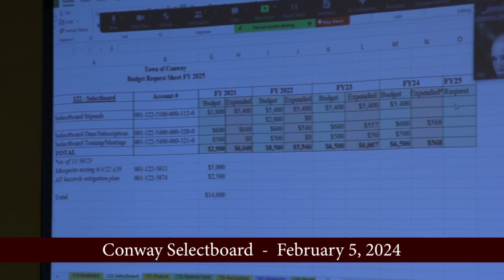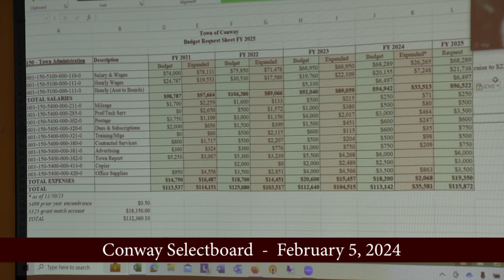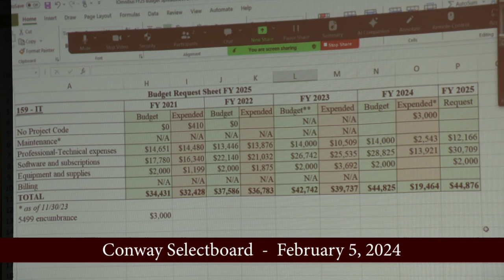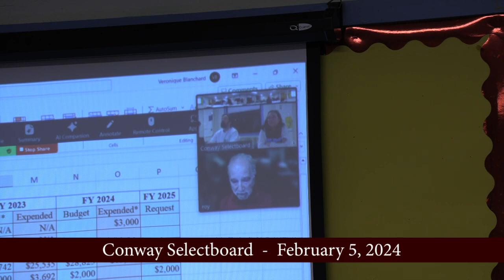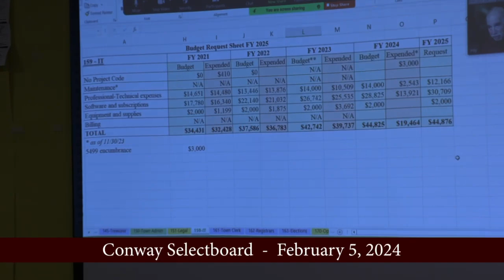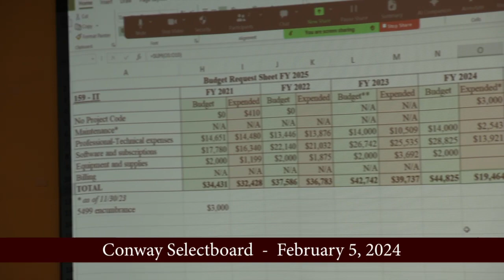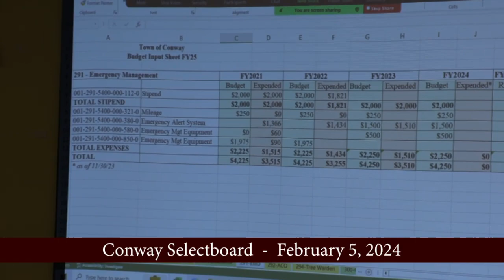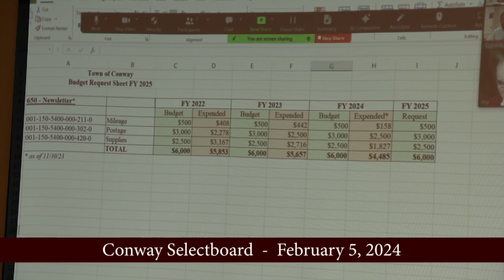Conway Selectboard - February 5, 2024